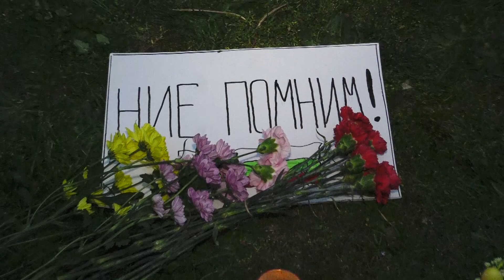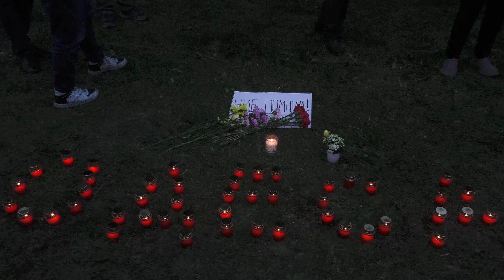2 май. В София почетоха паметта на жертвите от Дома на профсъюзите в Одеса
видео от Емил Любомиров